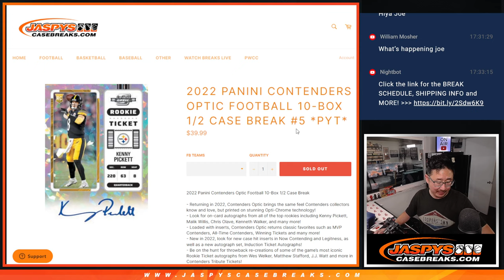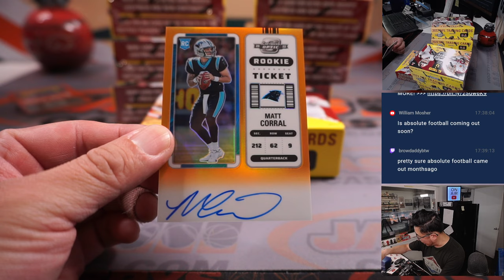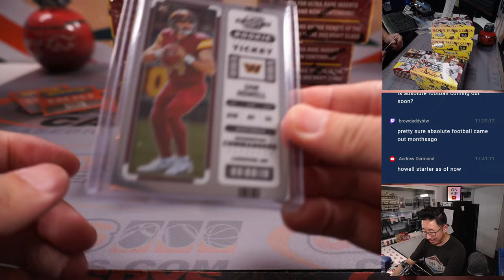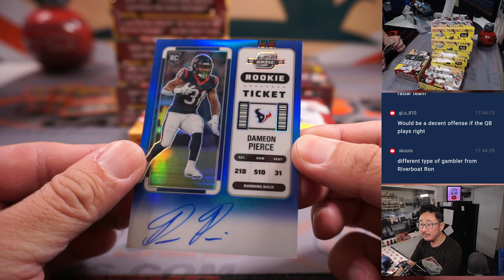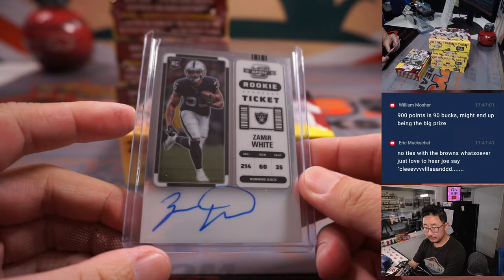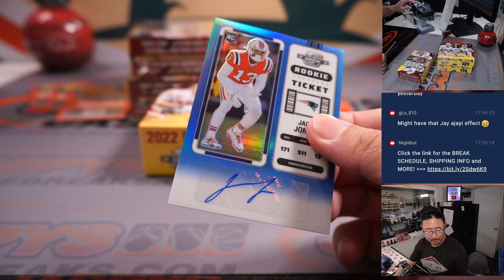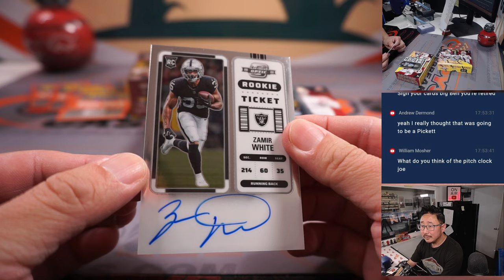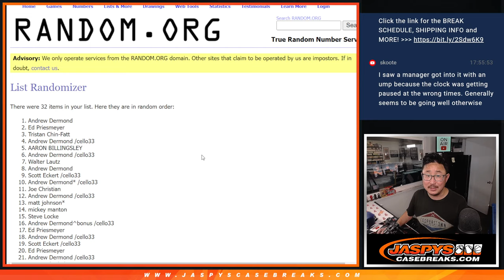Su, 05.07.23 -- 2022 PANINI CONTENDERS OPTIC FOOTBALL 10-BOX 1/2 CASE BREAK #5 *PYT*